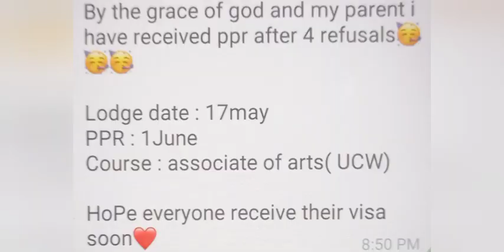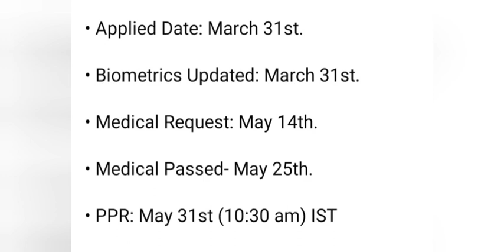1 JUNE LATEST PPR TIMELINE CANADA SOWP 🇨🇦//SOWP 🇨🇦//PPR TIMELINE TODAY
canada updates
air Canada
air india

canada updates
air Canada
air india

svlogs83